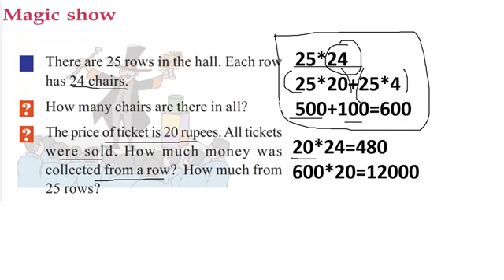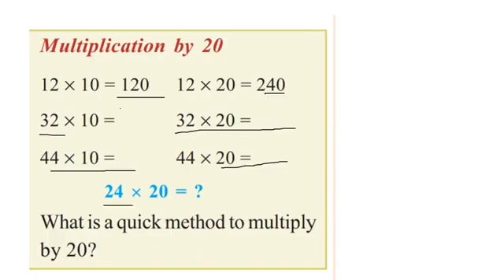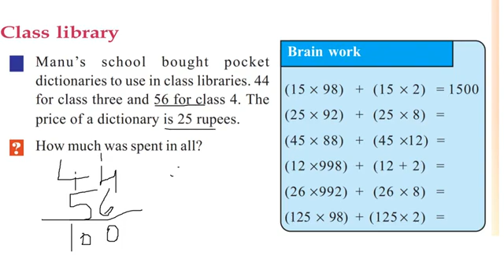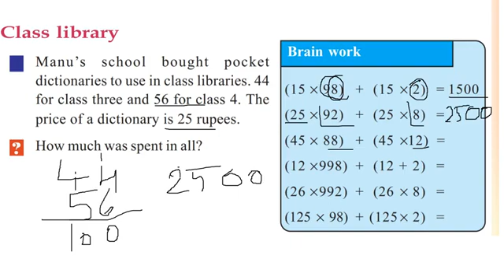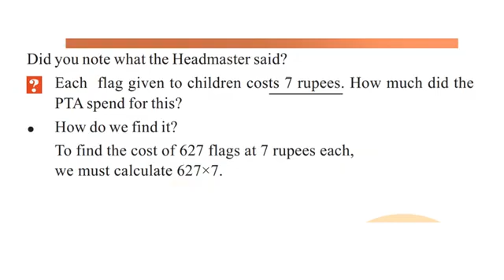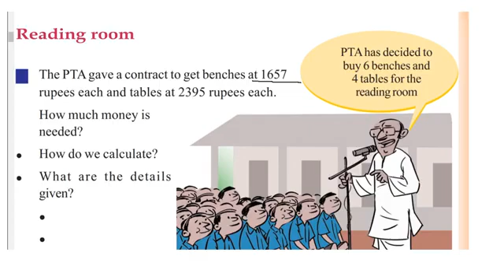CLASS 4 maths worksheet/10 February 2022/eduteacherkerala/kerala syllabus class 4 maths worksheet